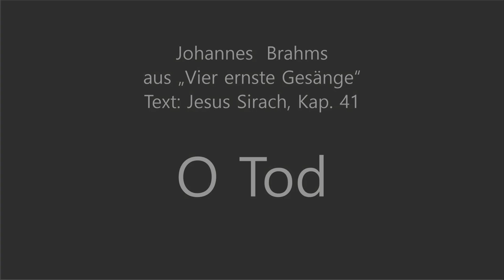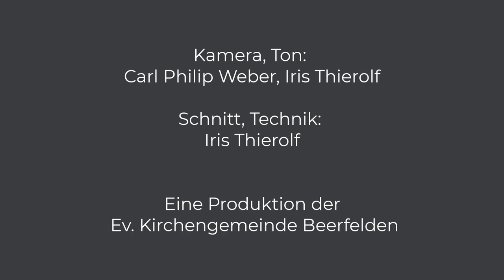"Musik zum Totensonntag"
Das Hybridkonzert erleben Sie hier online: Mit Carl Philipp Weber (Bariton) und Iris Thierolf (Klavier)